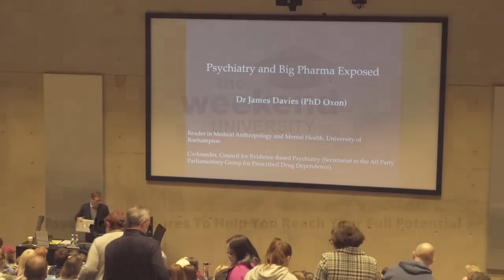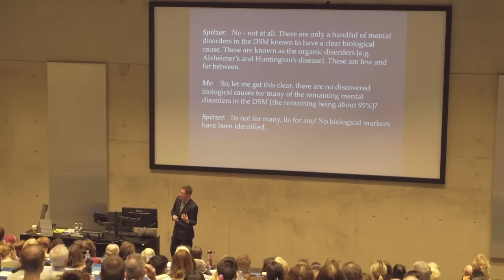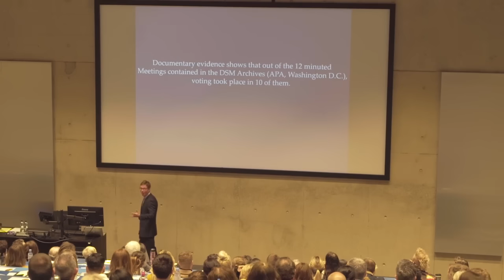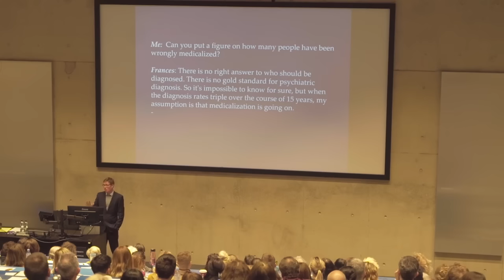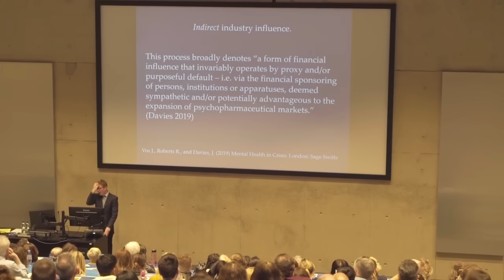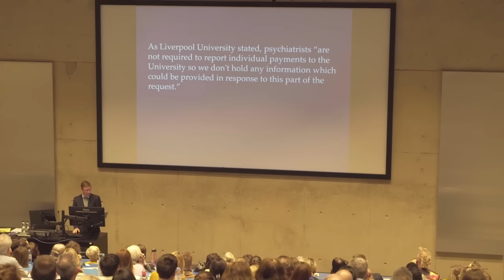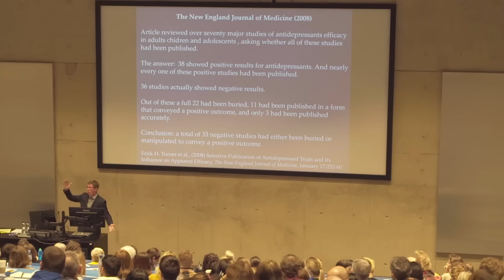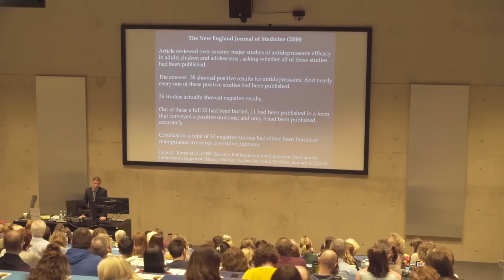Psychiatry & Big Pharma: Exposed - Dr James Davies, PhD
Why, without solid scientific justification, has the number of mental disorders risen from 106 in the 1960s, to around 370 today?

Why has the definition of mental disorder expanded to include ever more domains of human experience?

In the first part of this lecture, Dr James Davies will take us behind the scenes of how the psychiatrist’s bible, the DSM, was actually written – did science drive the construction of new mental disorder categories like ADHD and major depression or were less scientific and more unexpected processes at play? His exclusive interviews with the creators of the DSM reveal the answer.

The second part will address why psychiatry is such big business, and why, on the whole, it may be doing more harm than good. You’ll get insider knowledge on how psychiatry has put riches and medical status above patients’ well-being. The charge sheet is damning; negative drug trials routinely buried; antidepressants that work no better than placebos; research regularly manipulated to produce positive results; doctors, seduced by huge pharmaceutical rewards, creating more disorders and prescribing more pills; and ethical, scientific and treatment flaws unscrupulously concealed by mass-marketing.

You’ll learn the true human cost of an industry that, in the name of helping others, has actually been helping itself.

Dr James Davies graduated from the University of Oxford in 2006 with a DPhil in Social and Medical Anthropology.

He is a Reader in Social Anthropology and Mental Health at the University of Roehampton and a practicing psychotherapist. James has delivered lectures at universities such as Harvard, Yale, Oxford, Oslo, Brown, UCL and Columbia.

He has written for The Times, The New Scientist, The Guardian and Salon, and is author of the bestselling book: Cracked: why psychiatry is doing more harm than good.

James is the co-founder of the Council for Evidence-based Psychiatry, now secretariat to the All-Party Parliamentary Group for Prescribed Drug Dependence. His latest book: ‘Mental Health in Crisis’ will be published later this year.

Dr Davies’ book